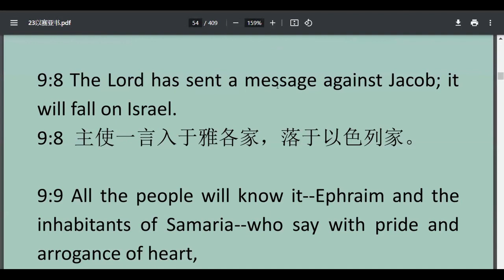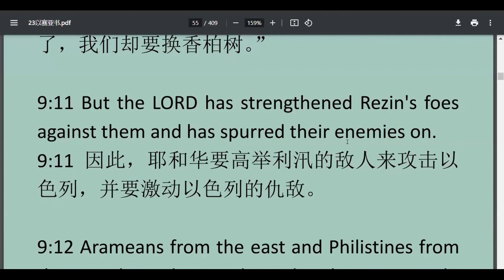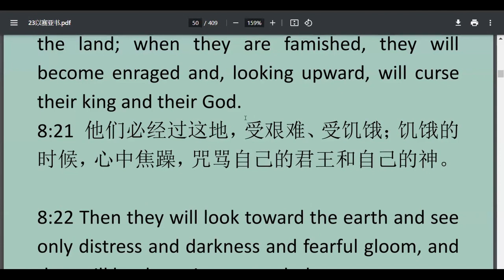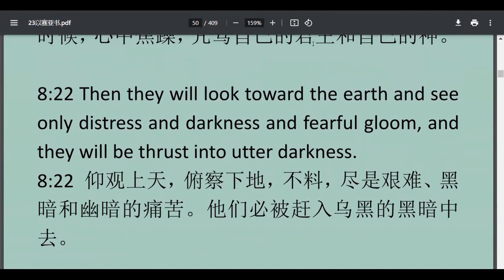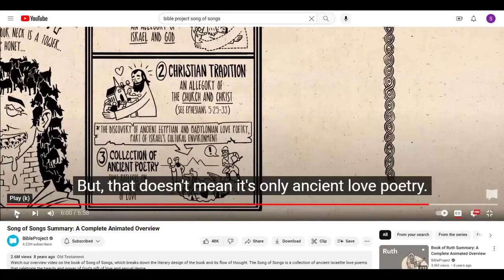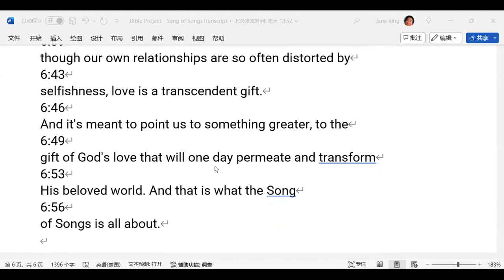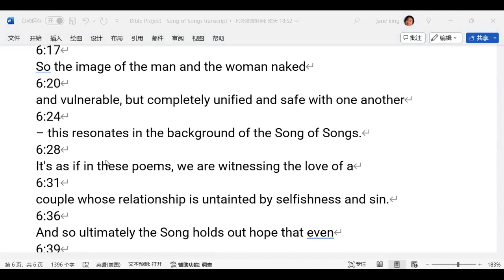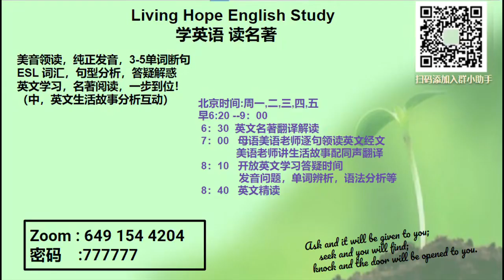20240502英文学习+